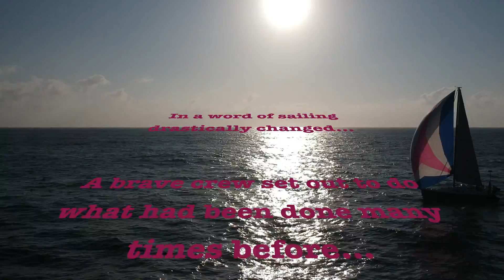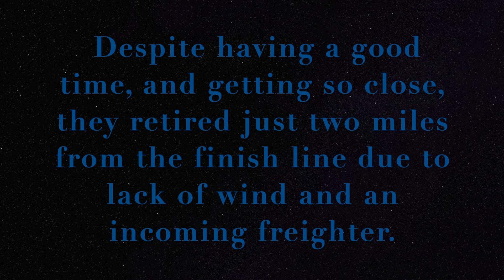Penelope's 2021 Pacific NW Offshore